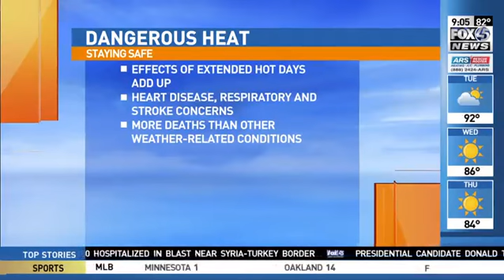stormtracker july 20 9am